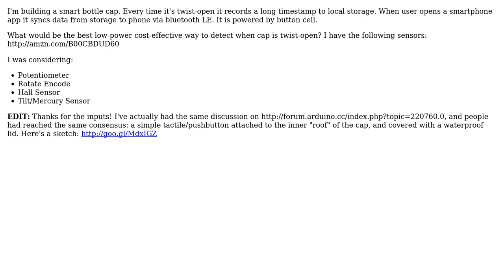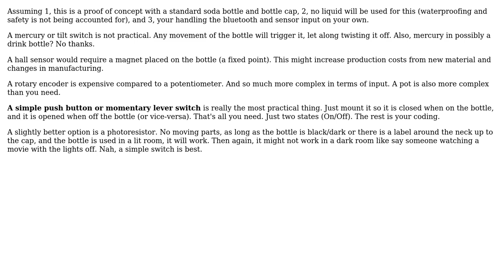Electronics: Detect Twist-Opened Bottle Cap on Arduino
With thanks & praise to God, and with thanks to the many people who have made this project possible! | Content (except music & images) licensed under CC BY-SA | Music | Images & others | With thanks to user zavidovych user Passerby user JYelton and the Stack Exchange Network Trademarks are property of their respective owners. You are responsible for your own actions.